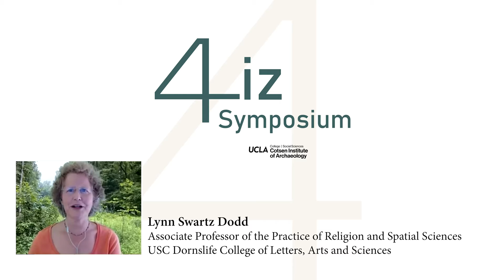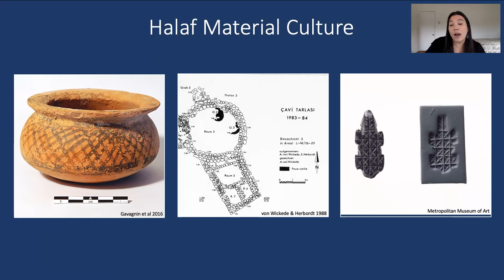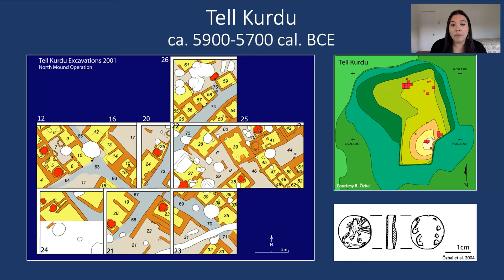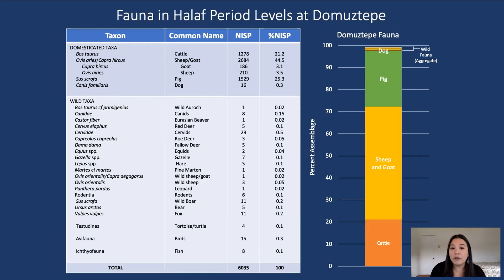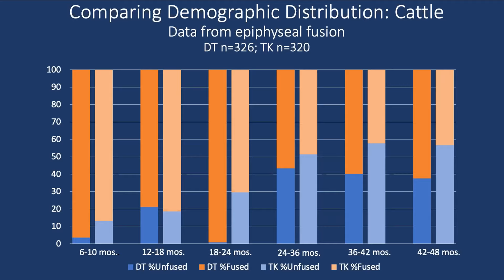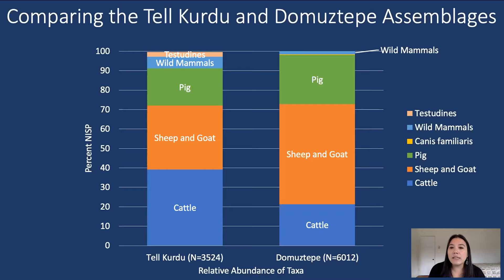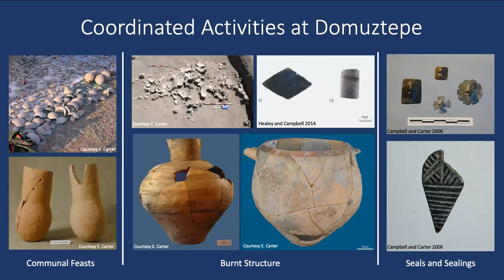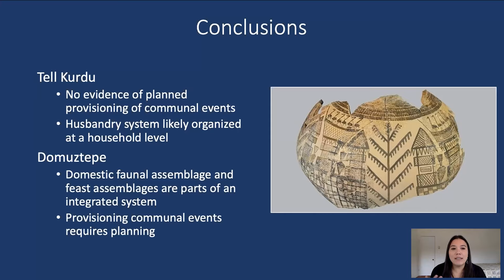Animal Management Practices in 6th Millennium Southern Anatolia - Hannah Lau & Sarah Whitcher Kansa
Animal Management Practices in 6th Millennium Southern Anatolia: Evidence from Tell Kurdu and Domuztepe
Hannah Lau, Lecturer, University Studies, Colgate University
Sarah Whitcher Kansa, Executive Director of The Alexandria Archive Institute

The 6th millennium BCE in southern Anatolia was a dynamic social landscape, with communities in the region experimenting with different forms of organization and engaging at different degrees with the Halaf cultural sphere to the south and east, and with contemporaneous traditions to the north and west. This paper evaluates the animal management practices evident among inhabitants at the sites of Tell Kurdu and Domuztepe during this period. Together these data oer an opportunity to examine social, political, and economic processes within communities at the nexus of intersecting cultural interaction spheres and demonstrate the great variability in subsistence and commensal practices during a period often characterized by homogeneity across a wide swath of prehistoric Southwest Asia.